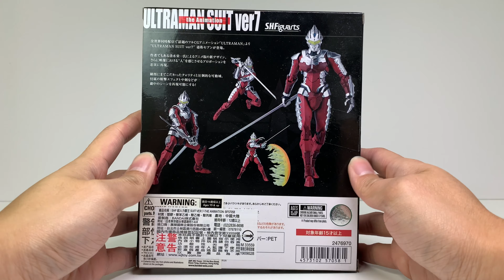S.H.Figuarts Ultraman Suit Ver.7 - The Animation (Unbox&Review&Comparison)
Brand : S.H.Figuarts (Bandai)
Name : Ultraman Suit Ver.7 / Ultraman Seven (from Ultraman The Animation)

[Review Parts Timestamps]
Box : 0:09 | Unbox : 0:38 | Close Up Review : 1:23 | Articulation : 3:03 | Accessories Review : 5:37 | Comparison : 9:12